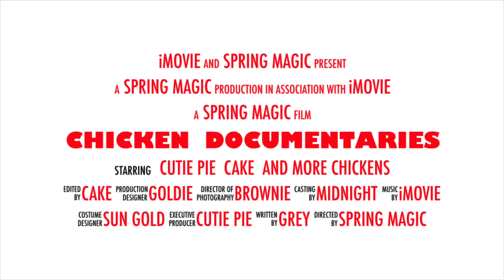🐥Chicken Documentaries Trailer🐥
Hi my fellow viewers, this is a trailer/teaser for the chicken documentaries that I will be making about my chickens. I hope you enjoy it and I hope you all have very happy holidays! （＾∀＾●）ﾉｼ